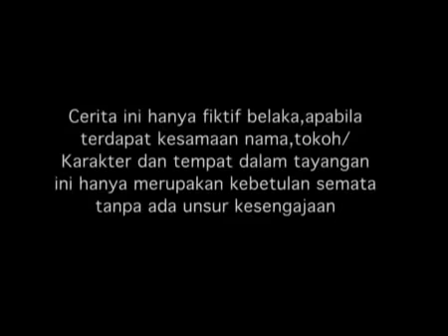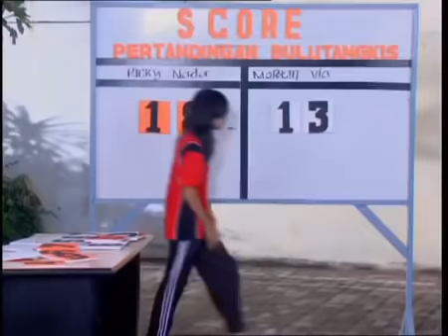SPESIAL RANDY PANGALILA - Nada Cinta Episode 178